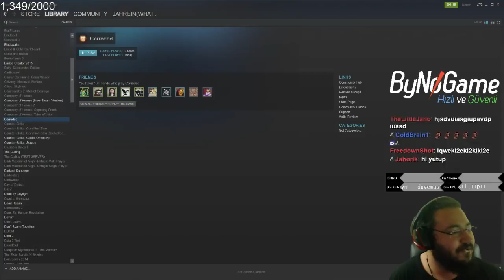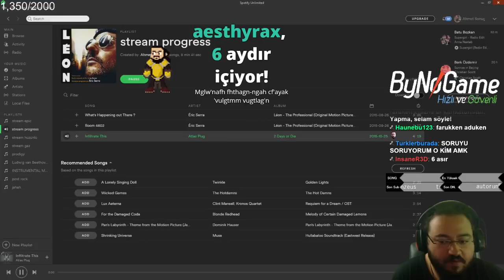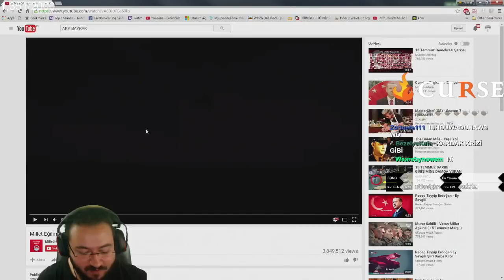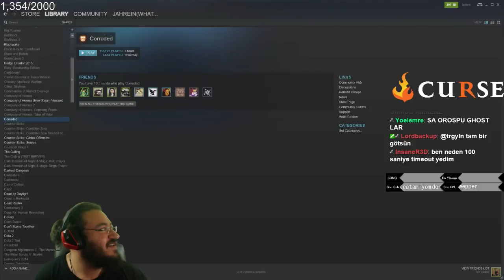Jahrein H1Z1 #2 Ghost Challange!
Twicast - 2016